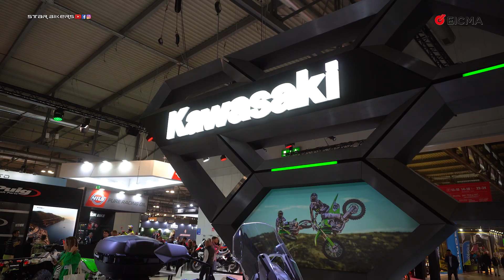KAWASAKI NINJA e Z 500 NINJA IBRIDA - EICMA 2023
E' encomiabile lo sforzo tecnologico di ricerca e sviluppo che da alcune stagioni sta attuando Kawasaki. Ad Eicma ci ha portato tutta la sua produzione impegnata in diversi ambiti. Si parte dai nuovi motori 500, che hanno equipaggiato Ninja e Z con 45 cavalli per patenti A2. Poi la prima moto ibrida di serie al mondo con termica da 45 cavalli ed elettrico da 9 KW. Infine i 40 anni della Ninja ZX festeggiati con una livrea dedicata.